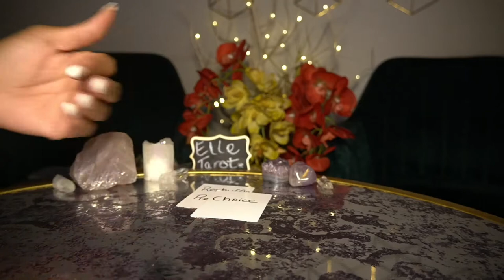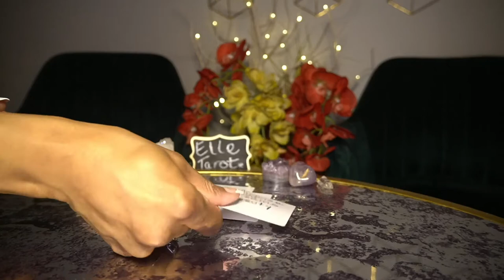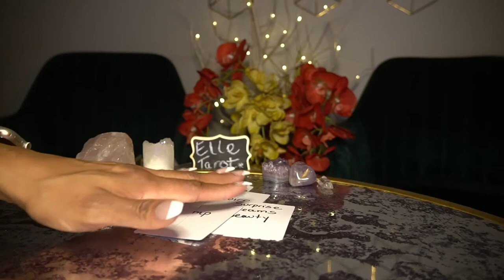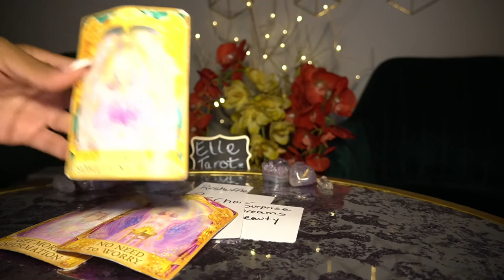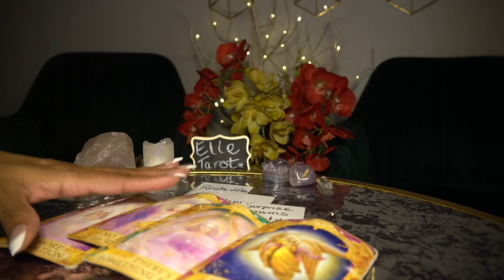GEMINI FEB '22 I THINK YOU'RE PETTY AND IMMATURE BUT IM WILLING IF YOU ARE